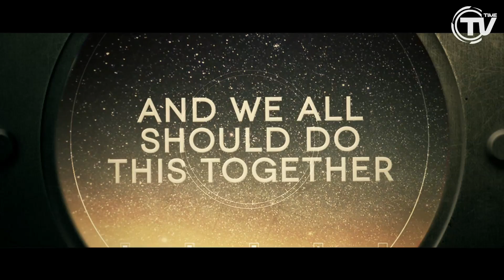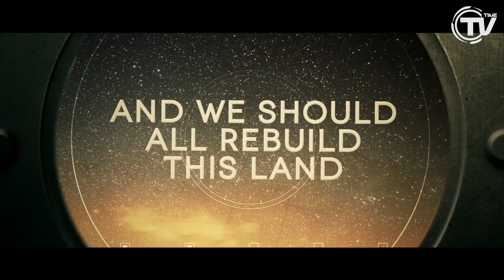David Jones & Ron Carroll - You & Me (Paki & Jaro Rework) - Time Records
David Jones & Ron Carroll - You & Me (Reunify & Total Sound Remix)

David Jones è uno dei dj italiani più conosciuti e apprezzati all'estero; prima di diventare produttore di "House Music" David (Luca Ontino all'anagrafe), vanta un'esperienza decennale come produttore di generi musicali diversi che hanno trovato spazio nelle classifiche di vendita di diversi paesi. Tra il 2007 e il 2008 David Jones crea la sua etichetta Starlight, occupando il ruolo in prima persona di A&R e produttore; è da quel momento che comincia a costruire il suo profilo artistico in ambito dance. Nel corso degli anni le sue numerose release hanno contribuito fortemente a renderlo un personaggio conosciuto nel panorama della musica house. David collabora da anni con le migliori etichette specializzate come Ultra, Time, Hed Kandi, Ministry of Sound, Spinnin, Superstar, Rise, Kontor, Universal e con i top artisti del panorama internazionale (Akon, Anastacia, Tony Braxton, Coolio, Tomcraft, DJ Antoine, Boy George, Fatman Scoop, Robbie Rivera, Oliver Twizt, Alex Kenji,  solo per citarne alcuni). I suoi show sono super richiesti in tutto il mondo tanto che si trova perennemente "on the road". Tra i suoi riconoscimenti più importanti ricordiamo che la sua traccia "Thriller" è stata la traccia house che ha venduto di più nella storia di Beatport; inoltre nel 2012 David ha vinto il premio come "miglior remixer dell'anno" lasciandosi alle spalle nomi quali Fedde Le Grand, Alesso, Mark Knight e Manuel De La Mare.
La collaborazione a "You & Me" è con il grande Ron Carroll, songwriter, produttore e cantante con base a Chicago (US) che vanta importanti collaborazioni come quella con Bob Sinclair e Axwell. Il suo particolare timbro vocale dona al brano un'atmosfera magica.

TAKE EACH OTHER BY THE HAND / AND WE SHOULD ALL REBUILD THIS LAND / AND WE ALL SHOULD DO THIS TOGETHER / YOU AND ME!